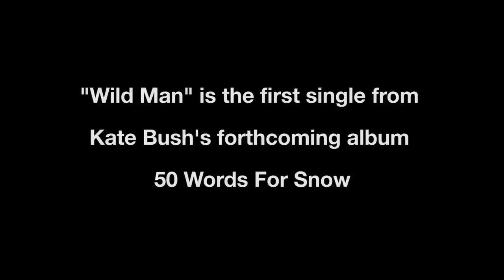Kate Bush - Wild Man - radio edit still video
Official still video for the new Kate Bush single "Wild Man".

"Wild Man" will be released on 11th October 2011 and will be available from all digital retailers.

It is the first single from the forthcoming album 50 Words For Snow

50 Words For Snow is available for pre-order and will be released worldwide on 21st November 2011